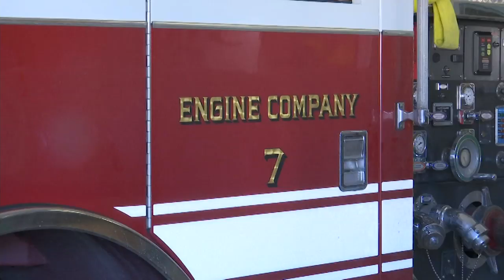Chicopee's first all female fire engine crew hopes to inspire younger generation of women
A banner day for the city of Chicopee on Friday as the first-ever all-female fire engine crew is on duty.